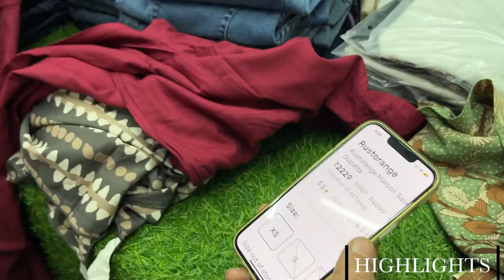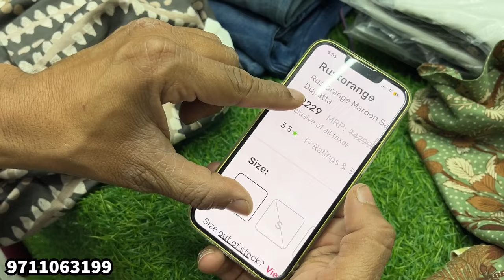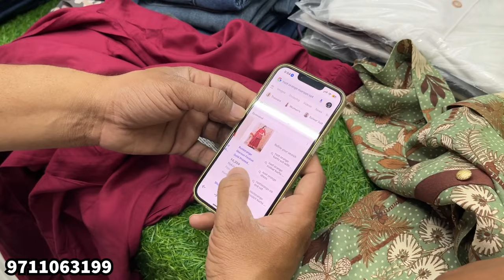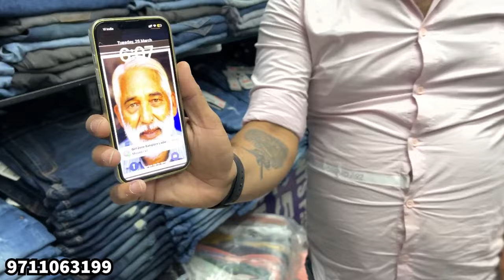100% Original | Tshirts@125/-, Cargos@500/-, Shirts@300/- | Shipment Cancel Stock | SKD@599/-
In this video we are going to show you cheapest branded clothes and branded shoes and i will be sharing some important information through this video.

For any queries or promotion.

Aashu Garments

9217 gali no 5 Multani Dhanda Pahar Ganj New Delhi
110055

WE ARE NOT RESPONSIBLE FOR ANY PROFIT AND LOSS ON ANYWAY. PLEASE CHECK BEFORE BUYING GOODS AND MAKE SURE FOR YOUR DECISION.

VIDEO COVERS . . . . . .

Expirtsurplus clothes:t-shirt,
Exportbrandsin95%off,
Hiddenexportsurplus,
Surplus clothes,
Export surplus wholesale market in delhi:
expirtsurplus other,
Benetton,
Warehouse,
Wholesale,
Men,
Quality,
Top,
Brand,
Shirts,
Tshirts,
Export surplus,
Garments,
Surplus,
Export,
Branded